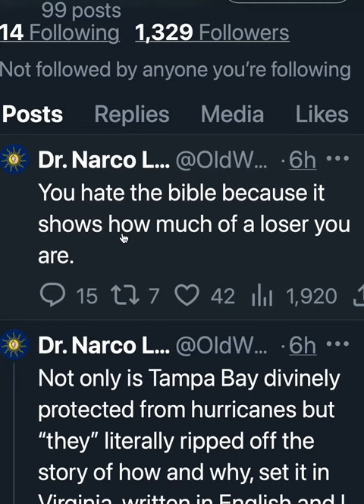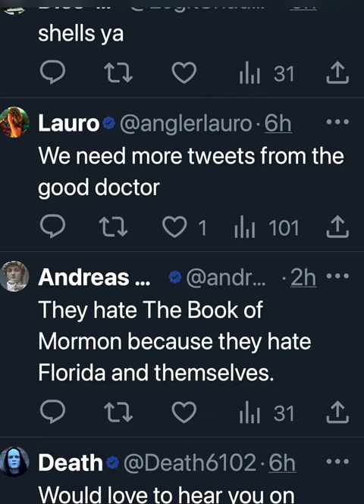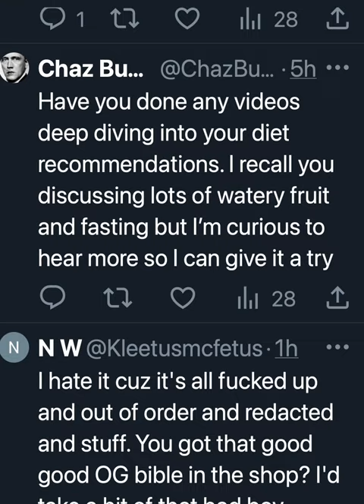dr narco longo post coverage